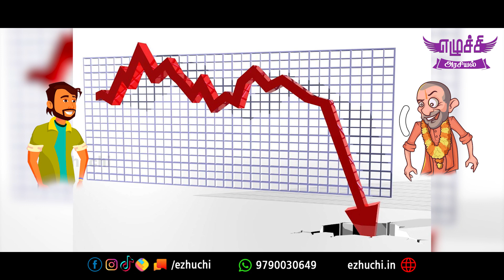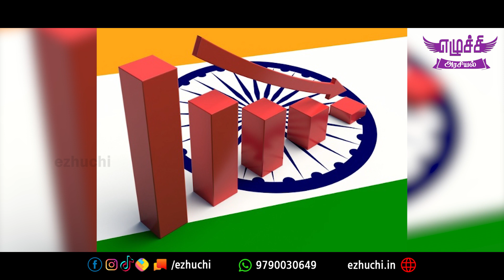பொருளாதார மந்தநிலை மோடியின் மாபெரும் சாதனை | எழுச்சி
பொருளாதார மந்தநிலை மோடியின் மாபெரும் சாதனை...